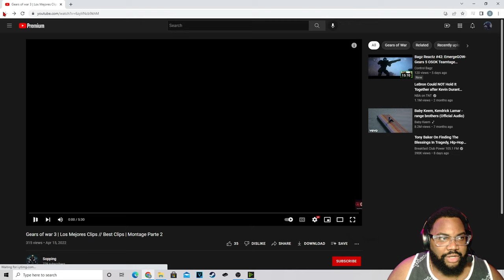BEST GOW 3 CLIPS PART 2 (Reaction)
sorry for the low sounding mic yall